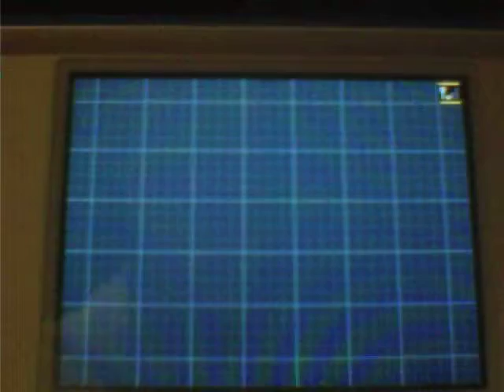Pokemon black 2 ENG walkthrough part 7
i'm here with my cousin. Today we train some levels and find out that Nintendo finally gives me credit. A worker that I battle has the same name as me.